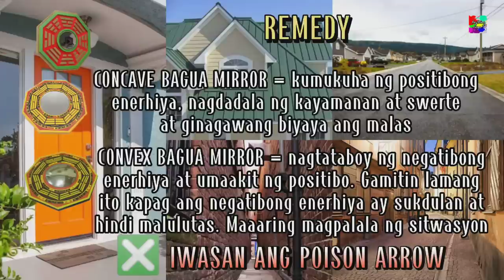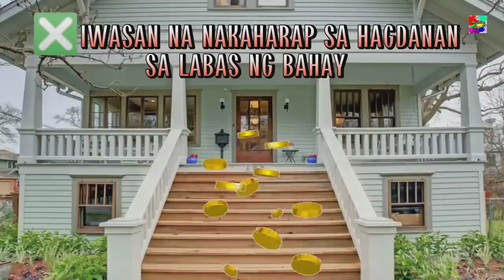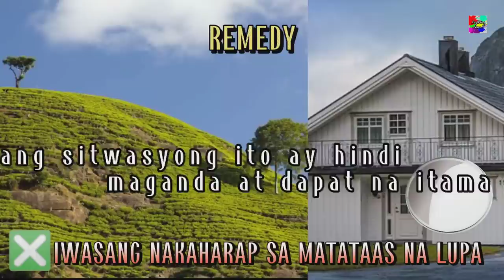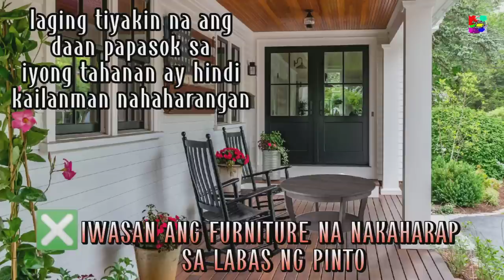MGA BAWAL ITAPAT SA PINTO SA LABAS NG IYONG BAHAY AT ANG MAAARING REMEDYO SA MGA ITO